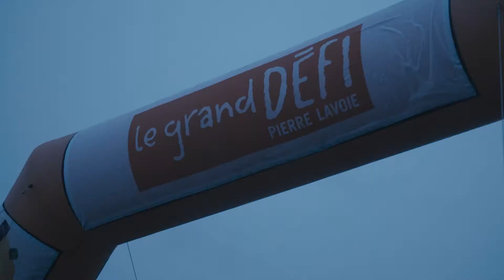La Nuit du Grand défi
UN CONCEPT SIMPLE : Toute la nuit, les jeunes des écoles participantes accompliront une course à relais sur un parcours aménagé directement sur le terrain de leur établissement scolaire ou à proximité de celui-ci.

La toute première édition de La Nuit aura lieu le 17 avril prochain! Dans une ambiance festive, des jeunes de partout au Québec réaliseront simultanément cette épreuve unique. De la tombée de la nuit jusqu'au lever du soleil, animés par leur persévérance et leur esprit d’équipe, des milliers de jeunes se dépasseront dans le cadre de ce défi inoubliable.

Un comité organisateur, formé d’élèves et de membres du personnel ou de professeurs, en collaboration avec le Grand défi, créera un événement unique, aux couleurs de chaque école.

SIGNIFIEZ VOTRE INTÉRÊT DÈS MAINTENANT!
Le formulaire peut être complété par tout membre du personnel de l'école intéressé à recevoir des informations concernant La Nuit du Grand défi. Les personnes ayant signifié leur intérêt, recevront plus d'information pour adhérer au projet.

LA NUIT C’EST...
- un comité organisateur composé d’élèves de chaque école
- du soutien personnalisé offert par une personne-ressource du Grand défi
- un plan d’entraînement de 4 mois
- un site d’inscription en ligne
- une application mobile exclusive pour motiver le groupe
- des outils de communication pour diffuser l’information
- une série d'infolettres pour faciliter l’organisation de l’événement
- une conférence sur les saines habitudes de vie
- du matériel pour créer une ambiance inoubliable
- du contenu d’animation pendant l'événement pour rendre La Nuit unique

Joignez-vous au mouvement et provoquez le changement!